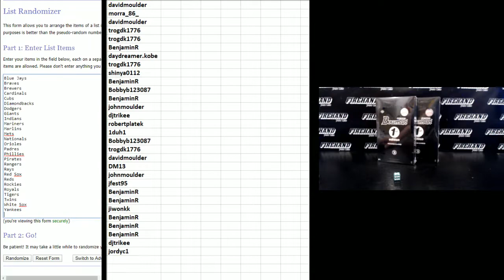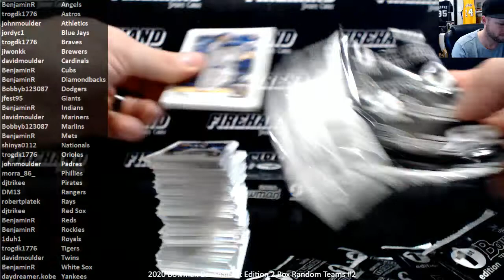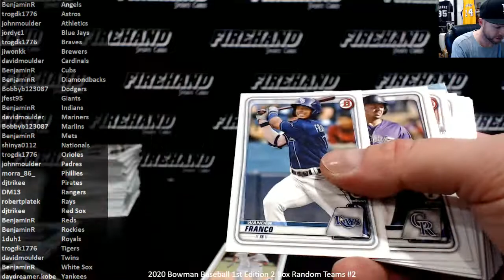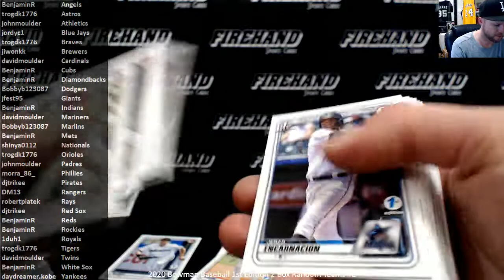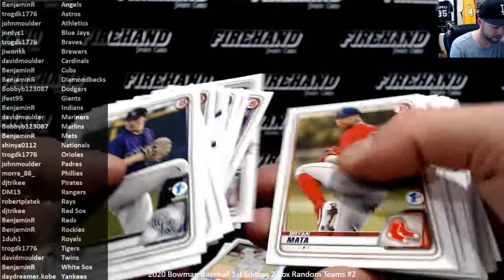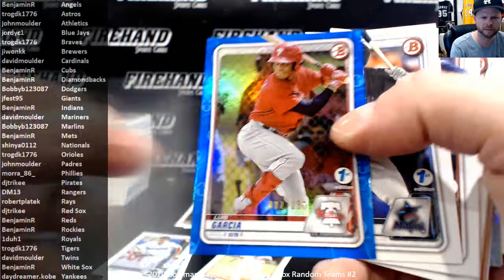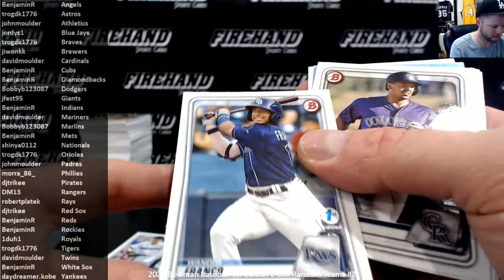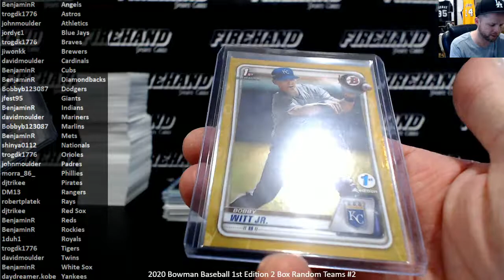2020 Bowman Baseball 1st Edition 2 Box Random Teams #2 ~ 5/5/20